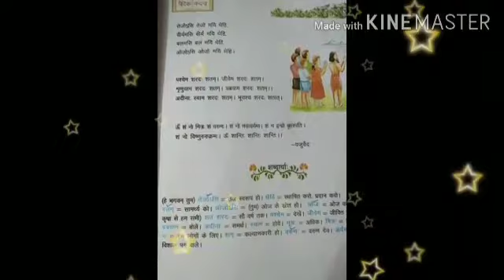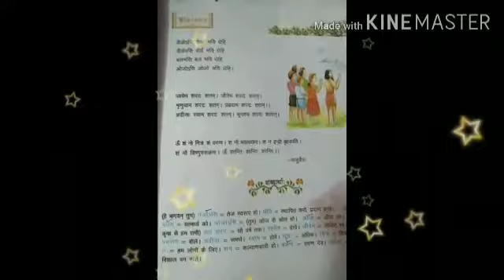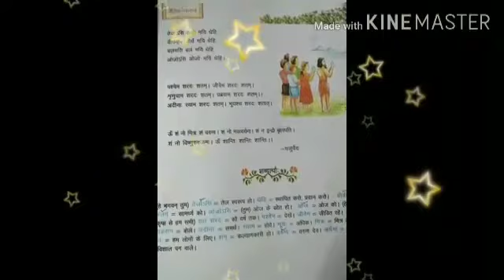Name- Pooja Singh Class-8 Topic- Vandana Subject- sankrit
Name- Pooja Singh
Class-8
Topic- Vandana
Subject- sankrit